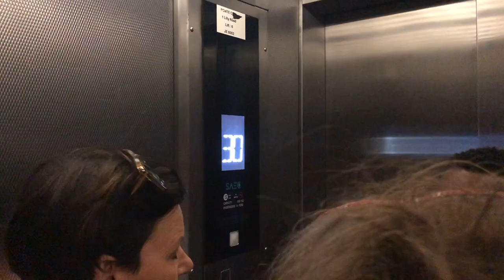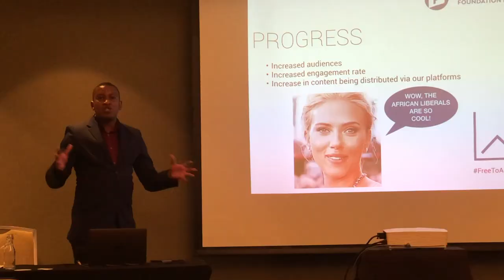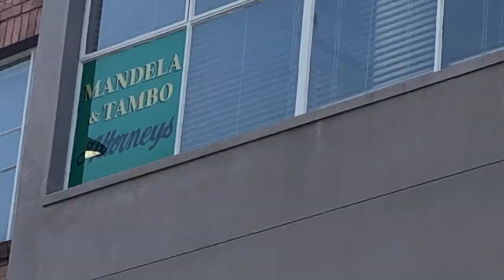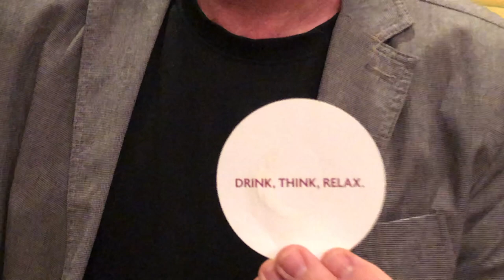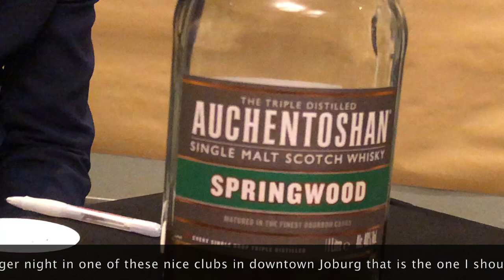Jules' whisky vlog in downtown Johannesburg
The whisky video blog is at a regional meeting of the Friedrich Naumann Foundation for Freedom (FNF) in Johannesburg, South Africa which discusses freedom projects, how to promote innovation and how to deal with fake news and disinformation, and follows the participants as they visit downtown Joburg - regeneration and town planning projects of the once notorious Ponte Tower and Central Business District (CBD), including the street art and the old legal office of Nelson Mandela and Oliver Tambo and where they lala the European anthem. The participants had an exclusive performance of Michael Charton's "My Father's Coat", a journey through South Africa's recent history, and where at Thunder Walker's Zwipi Underground and Scatterling Restaurant. Wayne and Mthoba from South Africa and Inge, Manfred and Jo from Germany then see what whisky goes best with these experiences: a Jura Prophecy, an Auchentoshan Springwood or an Old Pulteney?